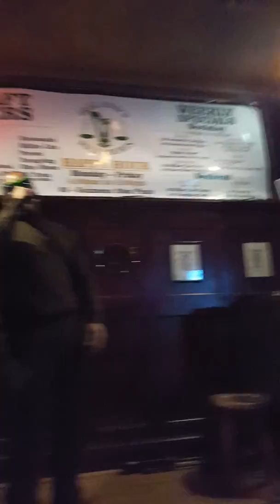Fredward Ray Charles